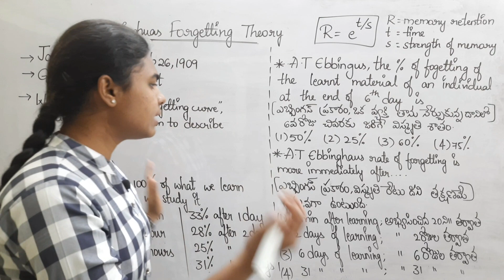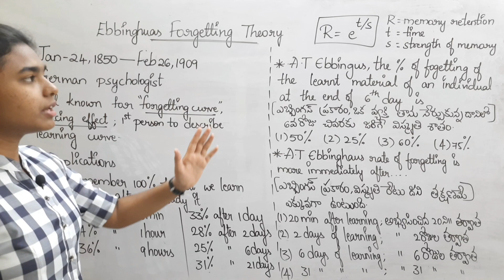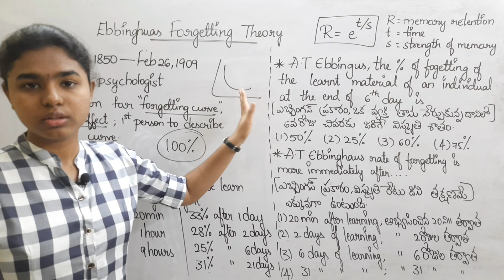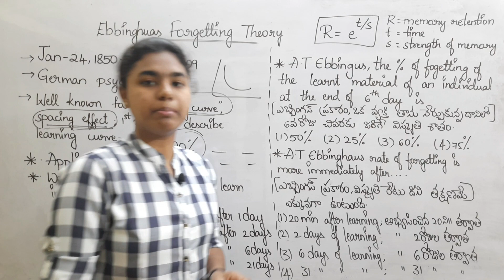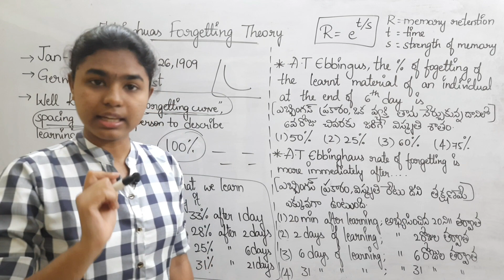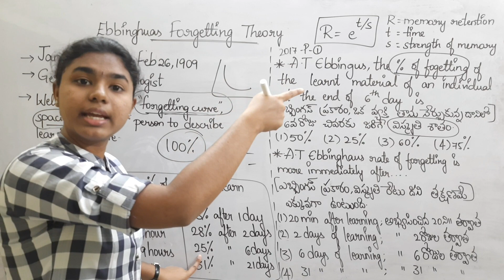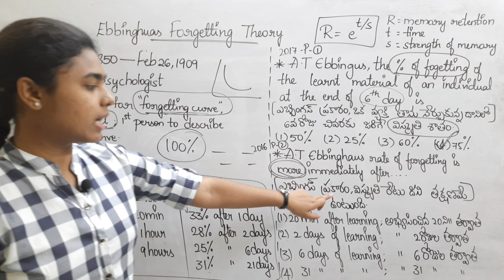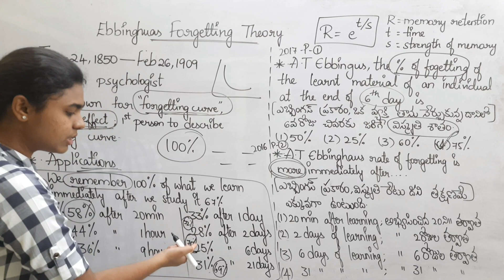Ebbinghuas Forgetting Theory in Telugu | Pdychology classes | TS,AP TET & DSC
Ebbinghuas forgetting theory in telugu
Psychology classes
TS,AP TET & DSC

list=PLCHGPMidF_DYz4piBlysM7IJsBbnuUzSv